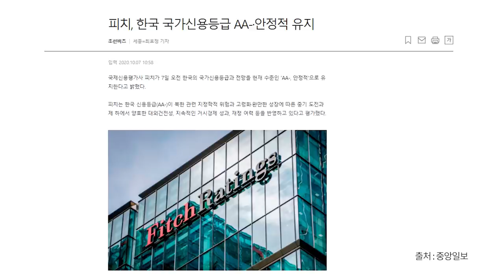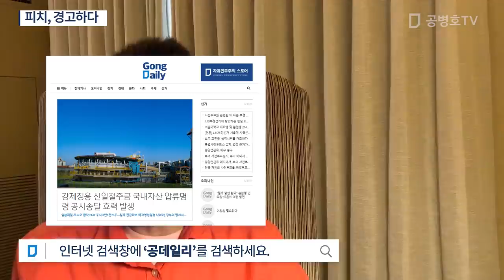피치, 경고하다 [공병호TV]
Bitcoin : 3MTW849AkP2ftLeSK2teZHMmzLu7Z83s9U